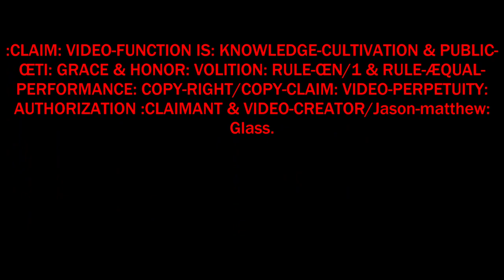:CLARITY/CLOSURE-CLAIM: TWO/2-SPECIFIC-SYNTAX-SCENARIOS[VOWELS AT BEGINNING OF WORDS].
["Please watch the video in its entirety before commenting and also read the video description. I will reply to comments that specifically relate to the topic of the video, i.e. Quantum Grammar mechanics. Thank you."]

FOR THIS CLARITY & CLOSURE-CLAIM OF THESE TWO/2-SPECIFIC-SYNTAX-SCENARIOS IS WITH THIS SCHOLASTIC-VIDEO BY THIS LANGUAGE-TUTOR/Jason-Matthew: Glass.

:~0- FOR THIS CLAIMANT'S-SENSATION OF THE COGNITION IS WITH THESE CORRECT-SENTENCE-STRUCTURE-COMMUNICATION-PARSE-SYNTAX-GRAMMAR-CLAIMS OF THE FACTS WITH THE KNOWLEDGE BY THIS CLAIMANT.["My claim of the facts comes from my cognition of the knowledge which originates from, and is certified and formulated by, my senses."]

:~1- FOR THE FUNCTION-CLAIM OF THIS VIDEO IS WITH THE KNOWLEDGE-CULTIVATION OF THE VIEWER WITH THE MATTER OF THE QUANTUM-GRAMMAR-MECHANICS WITH THE SPELL-SCENARIO OF THE ŒN/1-VOWEL OR TWO/2-VOWELS WITH THE WORD-START OF THE VOWEL/VOWELS'-POSITION WITH THE RULE-ŒN/1 AND RULE-ÆQUAL-CONVEYANCE BY THIS VIDEO-CREATOR AND CLAIMANT.["This video is for educational purposes. It is a general overview why a single vowel in front of a consonant (or two consonants) at the beginning of a word means NO; and also, why two vowels in front of a consonant at the beginning of a word is positive performance. As far as I know, no one has ever publicly given closure on this before in video format, therefore I invite you to be be a part of history in the making as I share my closures with you.

:~2- FOR THIS CLAIMANT'S-KNOWLEDGE OF HIS VOLITION IS WITH THE FUNCTION-CLAIM OF THE BRACKET-[USAGE]MECHANIC WITH THE EASE OF THE COMMUNICATION WITH THE COMMON[ENGLISH]-LANGUAGE OF THE PEOPLE WITH THE RULE-ŒN/1 AND RULE-ÆQUAL-PERFORMANCE BY THIS CLAIMANT.["I use brackets to help with communication clarity. They provide a frame around the plain English words for those who do not understand Quantum Grammar while eliminating the adverb-verb-adjective-pronoun babble and maintaining the rule one, rule equal."]

:~4- :COPY-RIGHT/COPY-CLAIM: VIDEO & THUMBNAIL-PHOTOGRAPH IS: PERPETUITY :VIDEO-CREATOR/AUTHOR AND CLAIMANT/Jason-Matthew: Glass.["The video and thumbnail are my creations and I claim the perpetual copyright to them."]